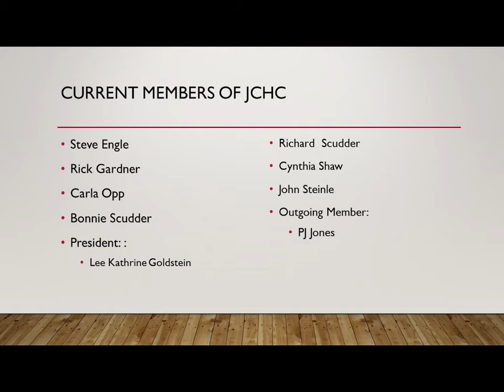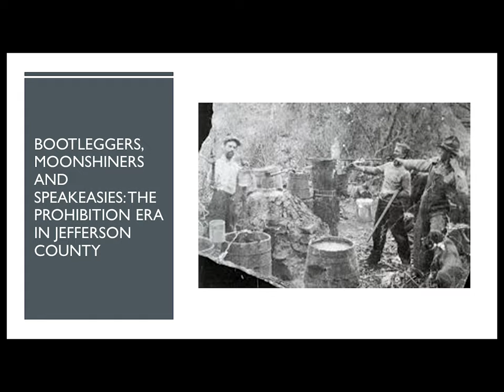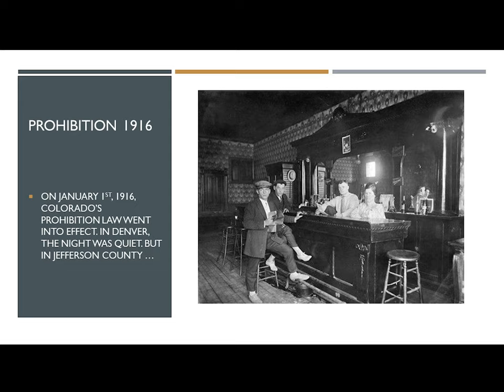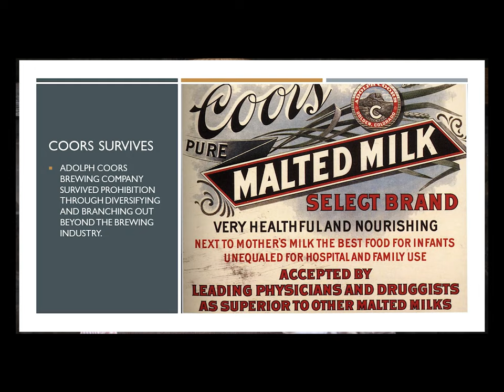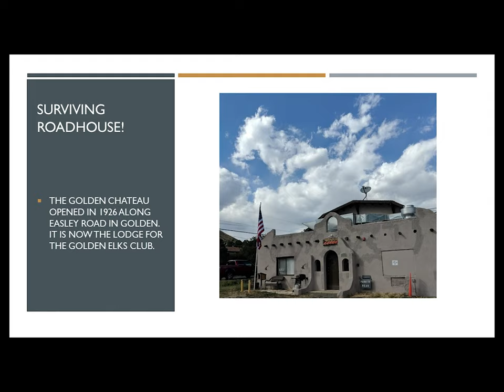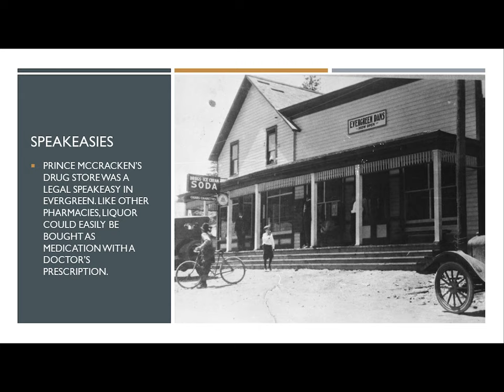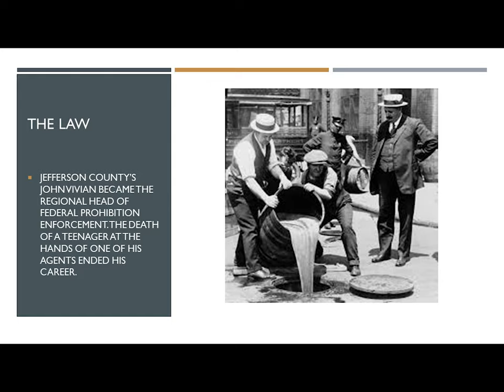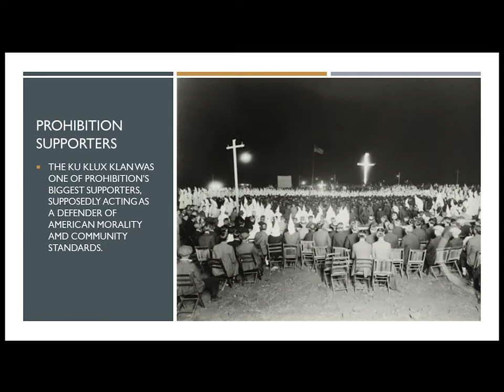Bootleggers, Moonshiners and Speakeasies: The Prohibition Era in Jefferson County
JCHC Symposium, Session 1:  Historian John Steinle takes on a tour of Jefferson County in the Prohibition Era.  Jefferson County was such a center of moonshining, bootlegging, speakeasies and roadhouses that the Rocky Mountain News stated no one from the County should be allowed into Denver! This program will guide you through the reasons behind Prohibition, how the liquor laws were violated in Jefferson County, who was responsible for enforcing them, and how Prohibition was finally rejected.